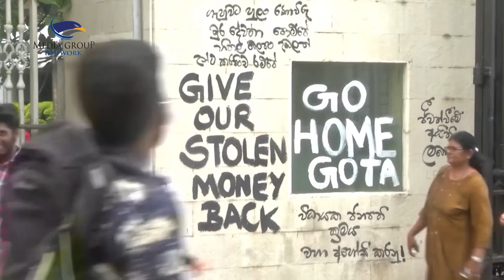Sekjen PBB Mengutuk Tindakan Kekerasan di Sri Lanka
Sri Lanka berada dalam kekosongan politik ketika para pemimpin oposisi belum menyepakati siapa yang harus menggantikan para pemimpinnya. Presiden dan Perdana Menteri Sri Lanka telah ditolak mentah mentah oleh warga negaranya akibat kesengsaraan ekonomi negara itu.

Hingga hari Senin (11/7) para pengunjuk rasa masih menduduki kediaman Presiden Gotabaya Rajapaksa dan juga rumah dinas Perdana Menteri yang sejak Sabtu (9/7) lalu diserbu karena massa menuntut mundur kedua pemimpin itu.

Sekretaris Jenderal PBB Antonio Guterres mengutuk semua tindakan kekerasan yang terjadi di Sri Lanka dan meminta pihak-pihak terkait untuk bertanggung jawab. Guterres juga meminta para pemangku kepentingan untuk terlibat dalam dialog untuk memastikan transisi pemerintahan yang lancar dan menemukan solusi berkelanjutan untuk mengatasi krisis ekonomi.